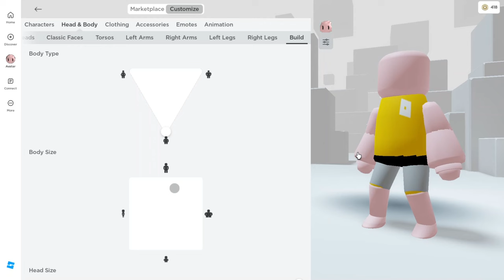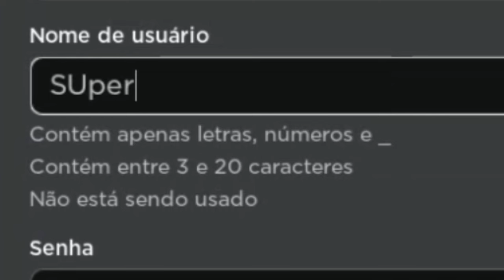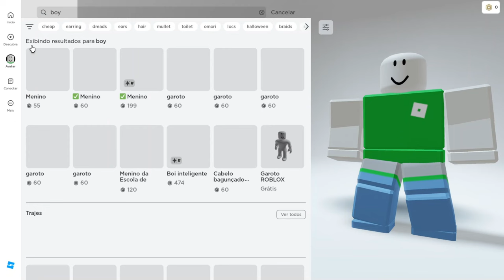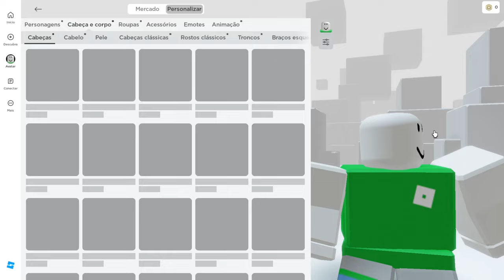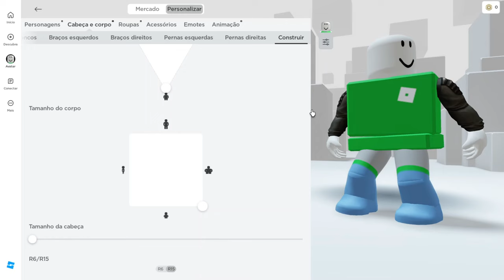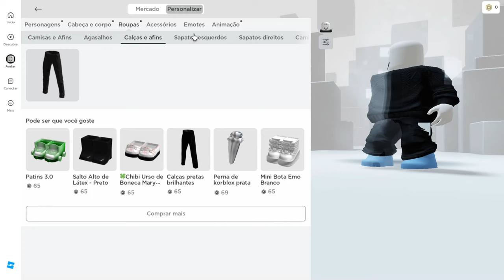Como Ficar GORDINHO no ROBLOX GRATIS! (Sem GASTAR NENHUM ROBUX)!